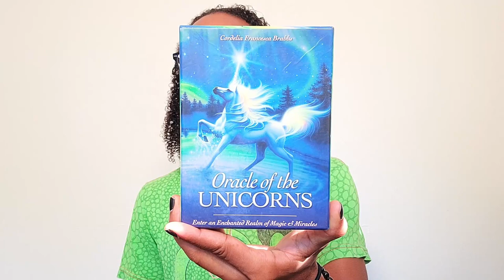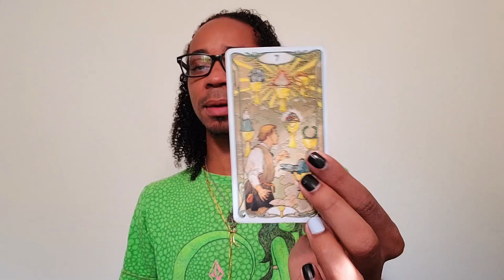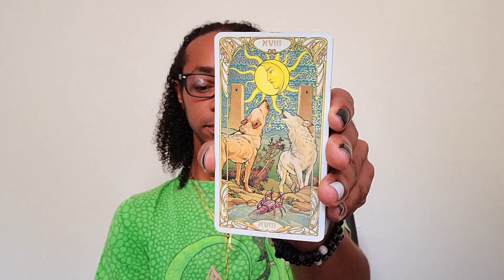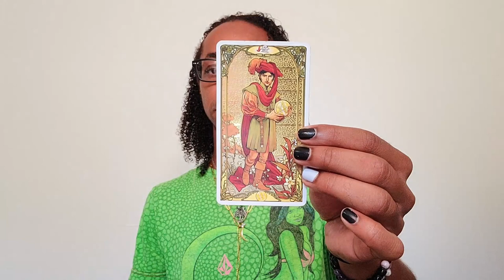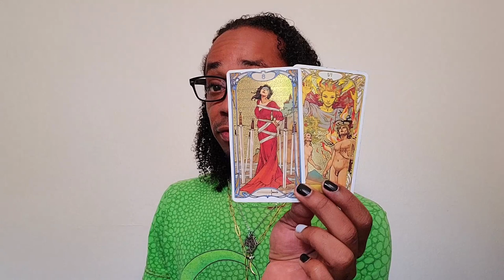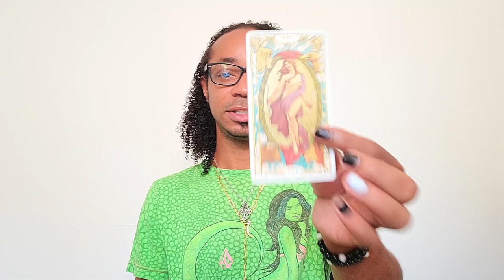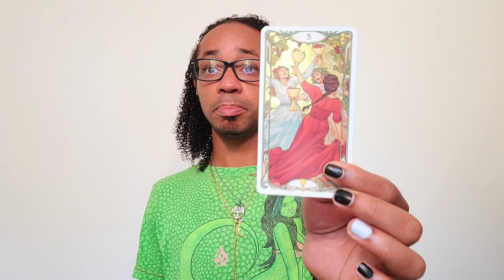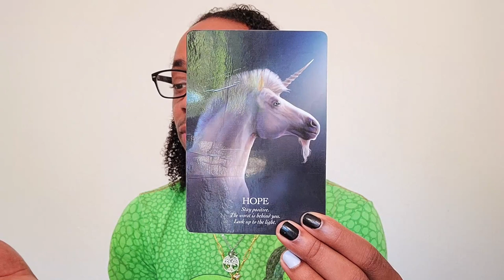Gemini ~ Time To Level Up ~ April 2021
30 min - $65
60 min - $130

Available oracle decks:
~Crystal Mandala
~Sacred Rebels